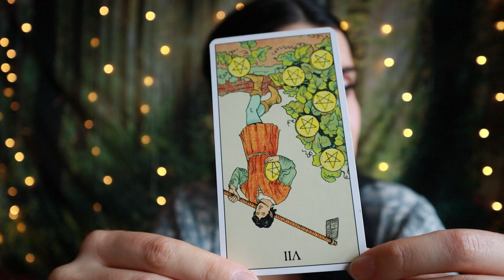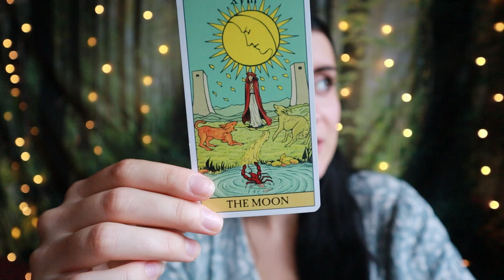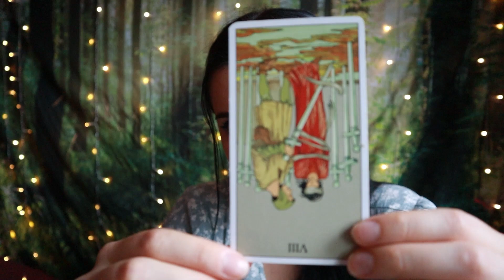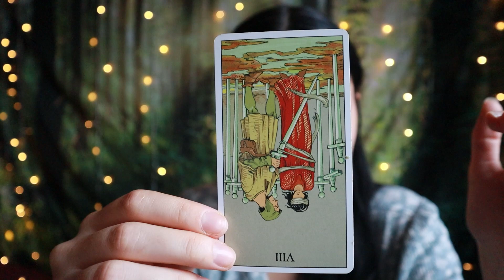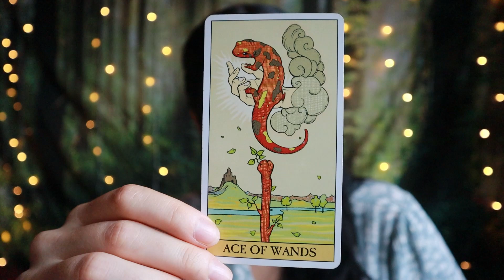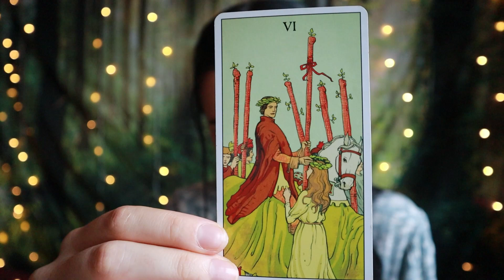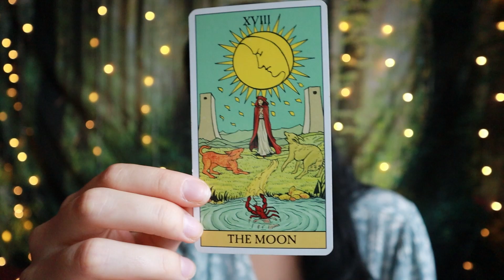AQUARIUS ♒ Happy With How Life Is Unfolding! Tarot Reading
Welcome, Aquarius! This is your tarot reading for the week of September 23rd to the 29th, 2024 or whenever you are finding this.